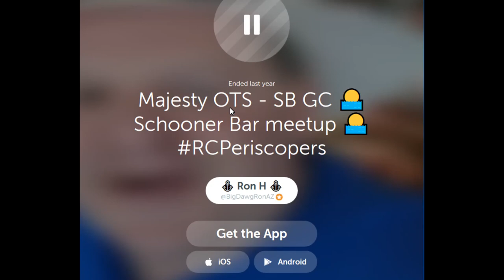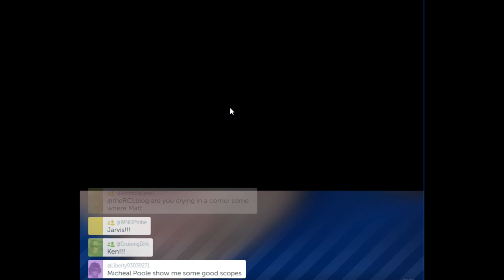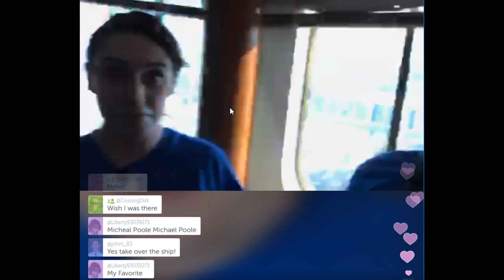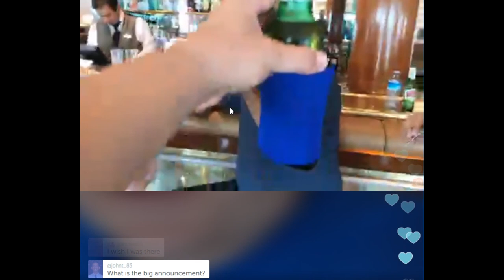Royal Caribbean Periscopers Super Bowl Cruise 2017 - Schooner Bar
Royal Caribbean Periscopers Super Bowl Cruise, first meetup in the Schooner Bar on February 3, 2017. RCPeriscopers rcperiscopers.live